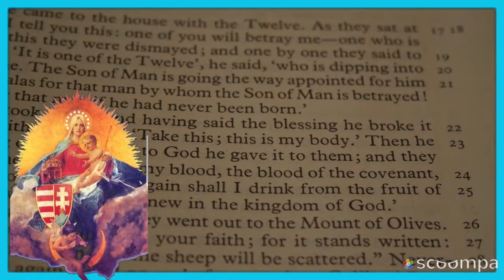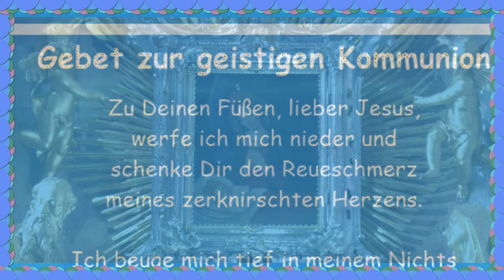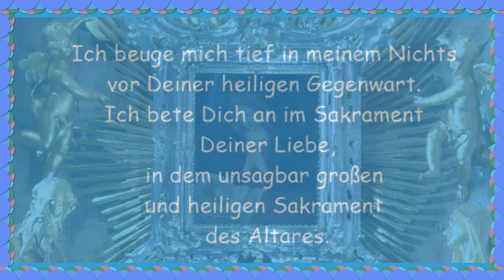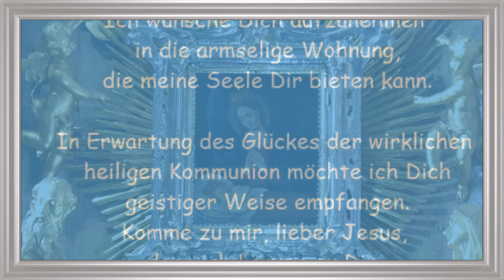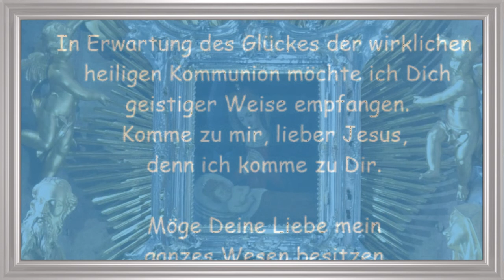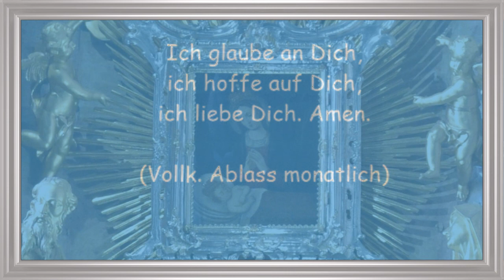Botschaften der Liebesflamme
an Elisabeth Kindelmann und Sr. Agnes